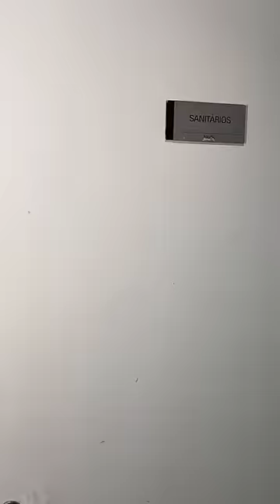pov eu apresento minha irmã para meus amigos e…